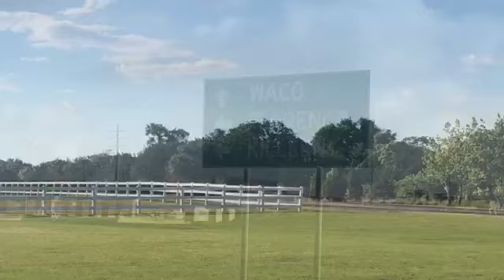Berry Creek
Welcome to Berry Creek in Georgetown, Texas